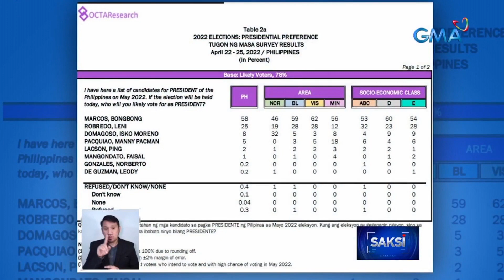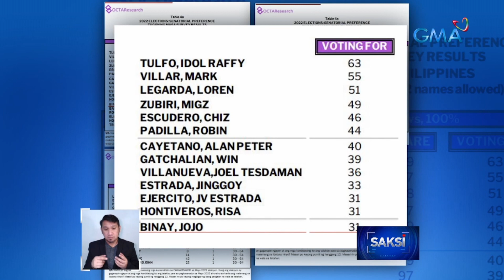OCTA Research: Hindi nakataga sa bato ang survey results; sana makilahok ang mga Pinoy... | Saksi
OCTA Research: Hindi nakataga sa bato ang survey results; sana makilahok ang mga Pinoy sa eleksyon

Inilabas ng OCTA Research ang kanilang pinakahuling "Tugon ng Masa" survey na isinagawa noong Abril.